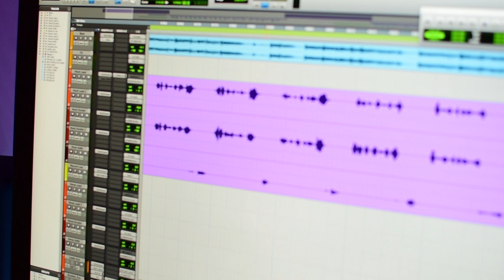South Cat Full interview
Hey!!! Welcome to the description box :D. We interviewed South Cat in the studio for this one. I  normally just post the clips from my podcast here to bring people over to the main channel, but here's something to hold y'all over for a bit.

Soooo, I only have a 500 gig hard drive on my laptop, and as my videos have improved...their file sizes. have also. In an effort to save space I've decided to just post some older videos that where never released for whatever reason. Please love me through this process :DDD, I am indeed struggling to shuffle footage to make space for more footage and ya girl is strugglinggggg.

Thanks for taking the time to watch this video! I really appreciate you and can't wait to post the next one.

Find me on:
Amazon Wishlist:
Facebook "Sierra Fra"
Any other platforms @simply_csea